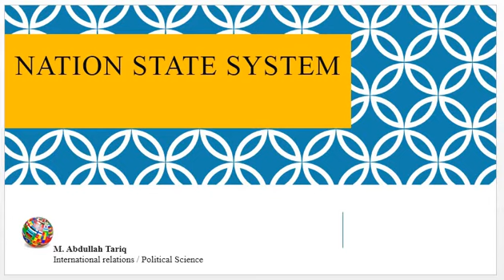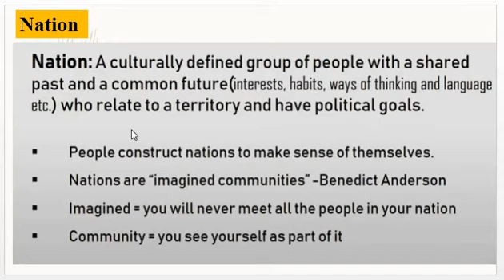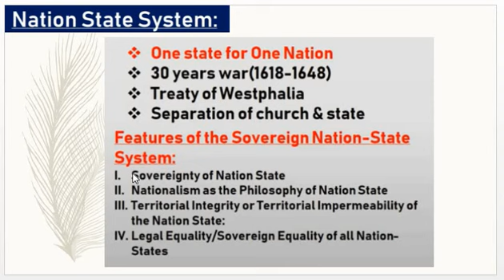Nation State System | Part 3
Cocnept of "Nation"  & features of sovereign Nation state system